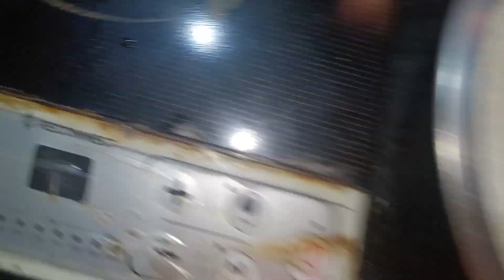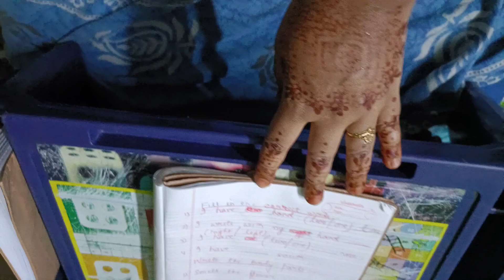Made Paratha on Friday||whole day busy with childrens only||Rimiz family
spending time with children
Rimiz family